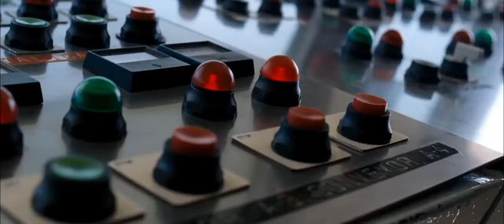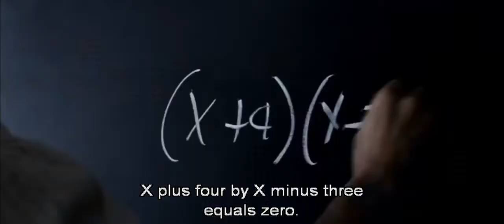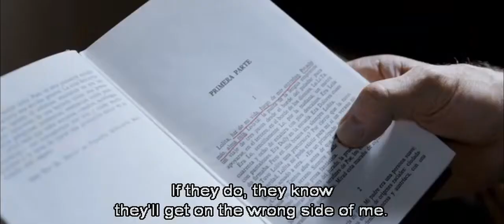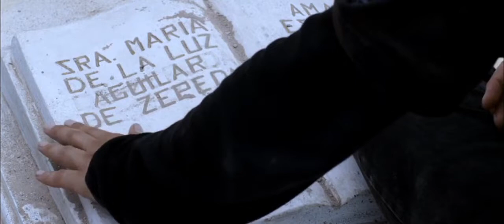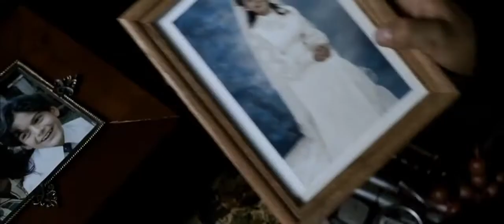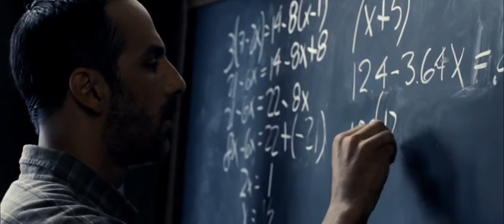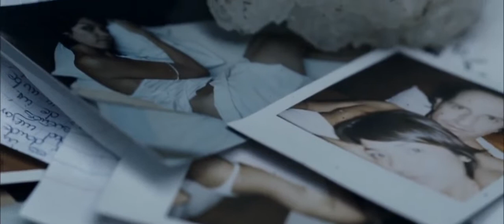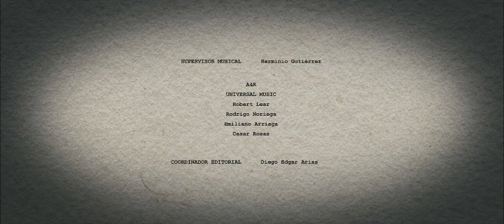Bajo la sal 2008 🇲🇽 - Under the salt - Película mexicana completa en HD - Mario Muñoz Espinosa